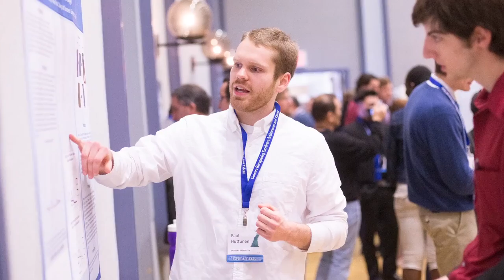Welcome to Great Knight!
Interim SUNY Geneseo President Carol S. Long describes the college's GREAT Day. Joining her is Alumni Council Chair and Geneseo Foundation Board member John Gleason '87, who discusses the college's first-ever Great Knight celebration.